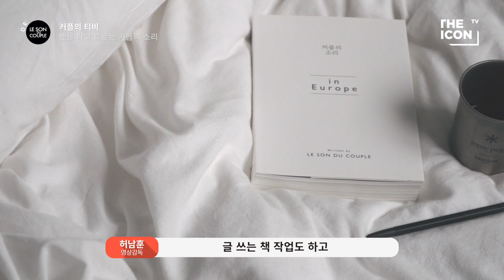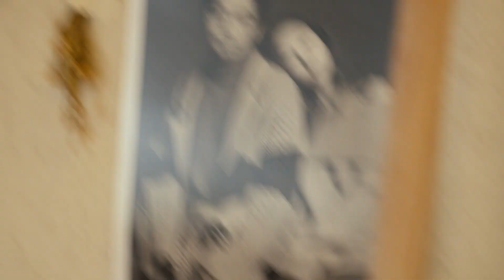[ENG_영상감독 허남훈 & 작가 김모아] 밴을 타고 흐르는 커플의 소리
밴에서 살며 전국을 여행하는 허남훈 감독과 김모아 작가 커플.
이 커플의 여행과 삶을 살짝 엿보고 왔어요!